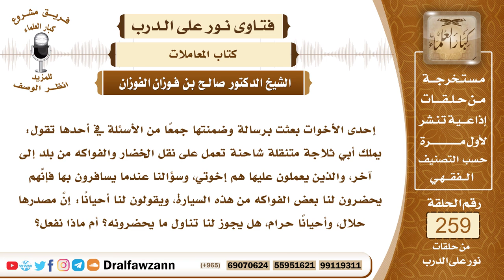4407- يملك ثلاجة متنقلة ويأخذ ما بقي فيها من فواكه لبيته - الشيخ صالح الفوزان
السؤال: جزاكم الله خيراً وأحسن الله إليكم، إحدى الأخوات بعثت برسالة وضمنتها جمعاً من الأسئلة في أحدها تقول: يملك أبي ثلاجة متنقلة شاحنة تعمل على نقل الخضار والفواكه من بلد إلى آخر، والذين يعملون عليها هم إخوتي، وسؤالنا عندما يسافرون بها فإنَّهم يحضرون لنا بعض الفواكه من هذه السيارة، ويقولون لنا أحياناً: إنَّ مصدرها حلال، وأحياناً حرام، هل يجوز لنا تناول ما يحضرونه؟ أم ماذا نفعل؟
الجواب: إذا كان ما يحضرونه مسموحا به من قبل مالك الفاكهة أو كان مما جرت العادة التسامح فيه أو كان شيئا مرغوبا عنه لا يريده صاحب الفاكهة، قد رغب عنه وتركه فلا مانع من الأكل منه، وأما إذا كان صاحب الفاكهة لم يبحه ولم يأذن به وإنما يأخذونه بدون علمه وهو لا يرضى بهذا فإنه حرام ولا يجوز لكم أن تأكلوا منه، لقوله صلى الله عليه وسلم (لا يحل مال امرئ مسلم إلا بطيبة من نفسه)، ولقوله تعالى ﴿وَلَا تَأْكُلُوا ‌أَمْوَالَكُمْ ‌بَيْنَكُمْ ‌بِالْبَاطِلِ﴾ [البقرة: 188].

السيرة الذاتية :
للاشتراك في قناة الشيخ صالح الفوزان

14_ الشيخ محمد أمين الشنقيطي
يتيوب

15_سماحة المفتي عبد العزيز آل الشيخ
 يوتيوب

رئيس الفريق
لمشروع كبار العلماء